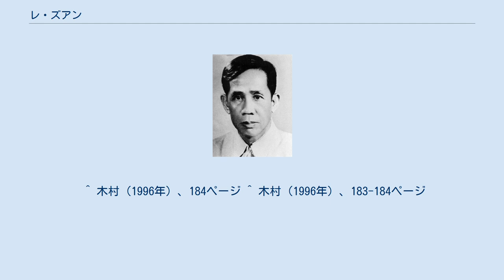レ・ズアン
レ・ズアン（ベトナム語: Lê Duẩn, 漢字: 黎筍, 1907年4月7日 - 1986年7月10日）はベトナムの革命家、政治家。
ホー・チ・ミンの後継者として北ベトナムを率い、南北ベトナムの統一後、初代ベトナム共産党中央委員会書記長として統一ベトナムの最高指導者となった。
 クアンチ省チエウフォン県に生まれる。
1920年代後半、鉄道員として働きながらファン・ボイ・チャウ恩赦要求運動（1925年）などの愛国運動に参加。
1928年、新越革命党（インドシナ共産党の前身）に入党。
1930年から1936年まで投獄される。
その後、インドシナ共産党中圻地方委員会書記を務め、1939年に党中央委員に選出されたが、1940年に再び投獄され、1945年8月に釈放された。
同年9月2日、ホー・チ・ミンを国家主席とするベトナム民主共和国（北ベトナム）が建国される。
レ・ズアンはその後、主としてベトナム南部で活動し、1947年に南部地方委員会書記、1951年に南部中央局書記を務め、同年のベトナム労働党結党大会（この大会はインドシナ共産党からの継続を強調して公式には第2回党大会とされる）で党政治局員に就任した。
ズアンは南ベトナムにおける地下組織の拡大などを指導し、後に党内で南部派と目されるようになった。
1954年、南部中央局を改組した南部委員会書記に就任。
 チュオン・チンの党第一書記解任にともない、1957年に首都ハノイに戻され書記局員に就任し、第一書記の職務を代行した。
1960年の第3回大会で党第一書記に就任。
党内序列でホー・チ・ミン党主席に次ぐ地位を占め、党務の実質的な統括責任者としてベトナム戦争時の労働党を指導した。
 1969年にホー・チ・ミンが死去し党主席が空位になると、引き続き第一書記として名実ともに党のトップに立った。
北ベトナムの主導により南北ベトナムが統一され、1976年7月2日にベトナム社会主義共和国が建国。
同年12月、第4回党大会でベトナム労働党はベトナム共産党と改称し、レ・ズアンは党書記長に就任した。
ベトナムの国家機構は共産党の指導を受けることが憲法で明記されており、ベトナムの政治構造上、党書記長となったズアンは同国の最高指導者となった。
 その後レ・ズアンは南ベトナムの急速な社会主義化を推進し、計画経済に依拠する社会主義経済システムの貫徹を目指した。
一方外交面では関係が悪化した中華人民共和国に対抗するためソビエト連邦との関係を強化し、1978年にコメコンへ加盟、1979年11月にはソ越友好協力条約を締結した。
同年12月、中国が支援する隣国カンボジアのポル・ポト政権（クメール・ルージュ）を打倒するためカンボジア侵攻を決行し、また国内の華人を中国に追放（ベトナム側による国外追放か華人自身による亡命かで、両国の見解は一致していない）し、1979年に中越戦争が勃発した。
こうした外交政策は国際的な孤立を招き、著しい経済困難に陥ったため、1979年以降は「新経済政策」を提唱し、生産請負制の導入、農産物取引の一部自由化を進めた。
1985年には価格統制の廃止、デノミネーションなどを打ち出したが、大規模なインフレーションを引き起こしたため、国民の不満は高まった。
党内でもより抜本的な経済改革が不可避であるとの議論が多数を占めるに至ったが、すでに病床に臥していたズアンはリーダーシップを発揮することはなかった。
 腎臓病が悪化し、治療のため1986年1月から3月にソ連に滞在。
同年5-6月の第5期中央委員会第10回総会において、書記長の職務をチュオン・チン、ファム・ヴァン・ドン、レ・ドゥク・トの3政治局員で代行することが決まった。
この総会でレ・ズアンは権力を失ったとされ、そして7月10日に死去した。
後継書記長にはチュオン・チンが就任し、同年12月の第6回党大会でドイモイを発動するまでのつなぎ役を果たした。
 現在では、ホー・チ・ミンから引き継いだ祖国統一を果たしたものの、むしろその後の政策に対する批判が強く、特に「自らをホー・チ・ミンに比肩しようとした」言動があったとされているため、市民の評価は高くない。
 ^ 木村（1996年）、184ページ ^ 木村（1996年）、183-184ページ